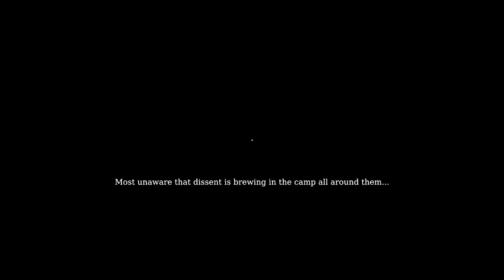RAGE MODE ACTIVATED